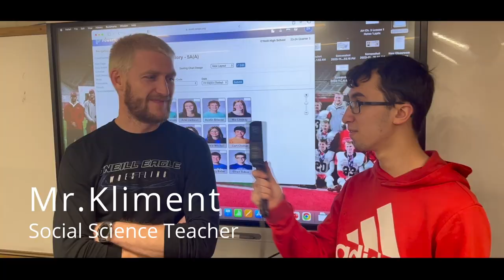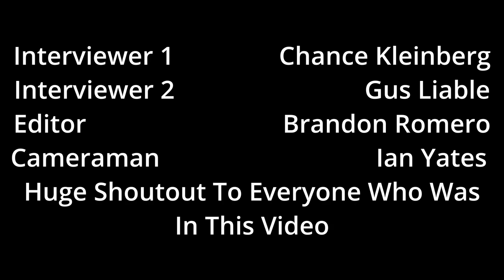6th Grade Welcome Video by: Brandon, Ian, Gus & Chance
Digital Media Students created videos for 6th Graders about what to expect coming to the junior high